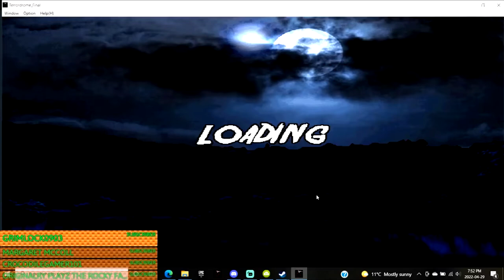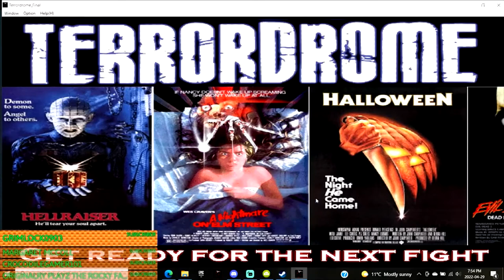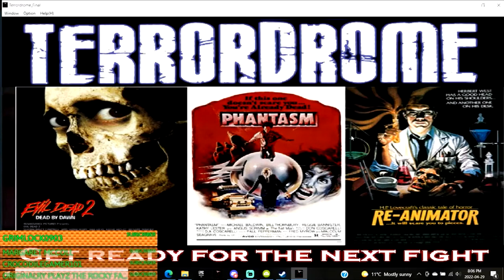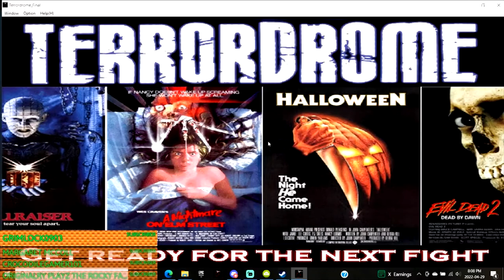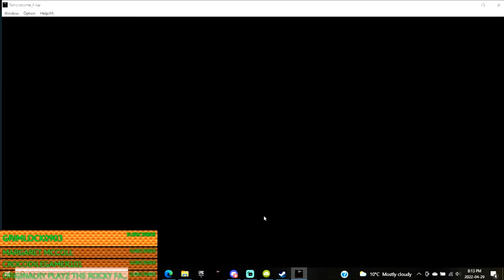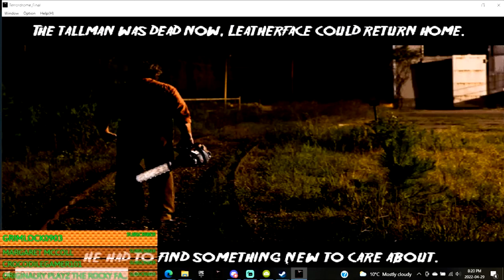Terrordrome Leatherface + Texas Chainsaw Massacre 48th Anniversary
Stand Back I Got A Chainsaw